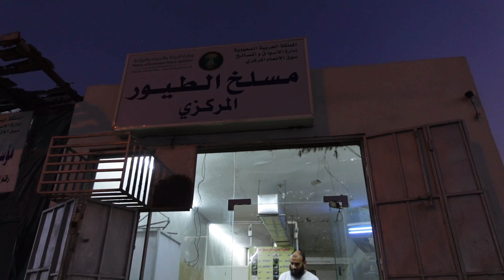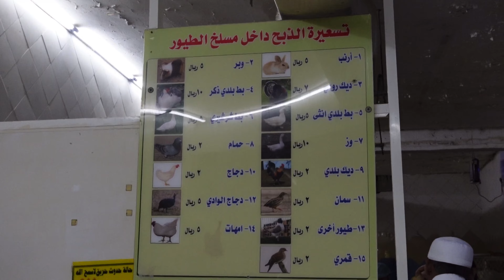رحت حراج الحيونات.😍